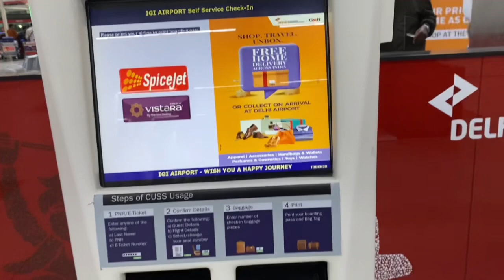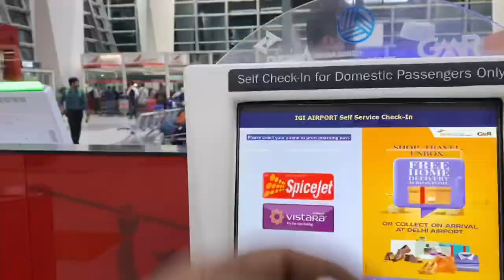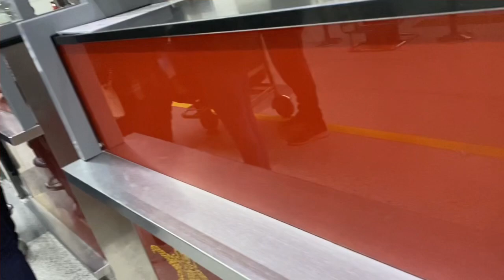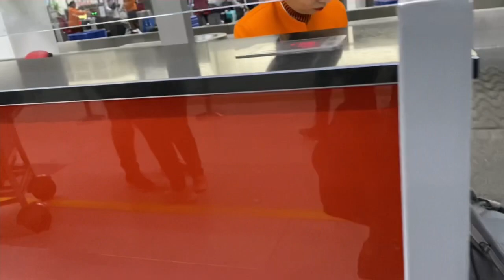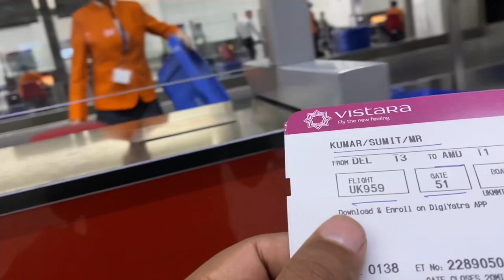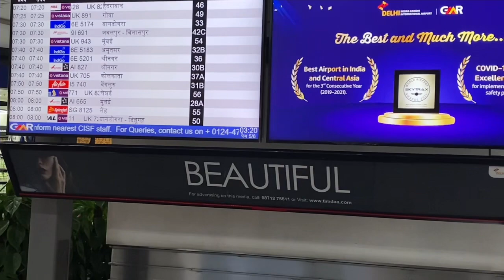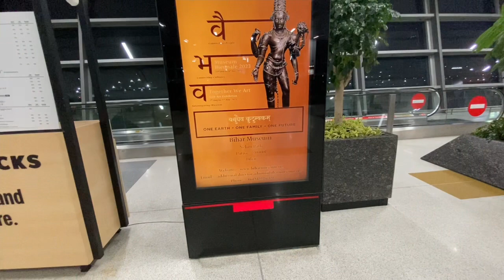Discovering Delhi Airport Terminal 3: What You Need to Know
Travelling to Ahmedabad from Delhi airport terminal 3
Latest video of airportnew delhi airportdelhi airport landing